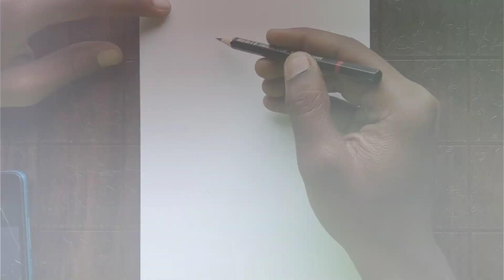How To Draw Kakashi Easy Step By Step Tutorial/ Kakashi From Naruto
The Drawing Is Kakashi Hatake Easy Step By Step Tutorial for beginners how to draw Kakashi Hatake Easy Step By Step drawing

my tul:-

4B pencil